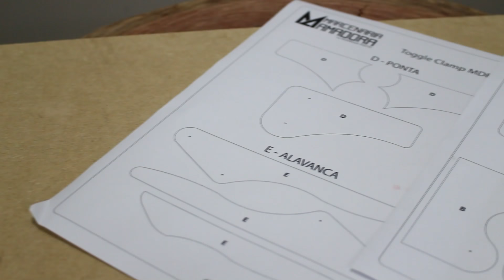Como fazer um Grampo de Pressão para sua oficina - Toggle Clamp (desenho com medidas)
Veja como fazer um grampo de pressão para sua oficina de forma rápida e fácil! O toggle clamp (esse é o nome técnico que o grampo recebe) é muito usado em gabaritos e bancadas quando é preciso prender uma peça. É um grampo fixo, não móvel.

Ele tem um custo alto porque não é tão como de ser comprado e também é mais difícil de ser achado nas lojas. Porém é muito fácil fazer um! com esse plano de corte você pode construir os seus próprios grampos.

Eu usei um MDF de 9mm, mas pode ser usado outros, só fique atento a base. A minha recomendação é que seja MDF ou Compensado pela estrutura mecânica da chapa. Se for usado madeira, ela pode não aguentar a tensão na superfície.

Os parafusos são de 320 x 4 para prender o MDF e o pino (parafuso maior) é de 8mm x 90mm.

👉 **Leia abaixo com ATENÇÃO Para Baixar o PDF**
O aplicativo da Marcenaria Amadora foi desativado em Fevereiro de 2021.
Para baixar o PDF acesse o Canal no Telegram através do
Acesse a mensagem fixada no top do canal e siga as instruções.

**Cursos**
Clique no link para acessar o curso “Como criar uma oficina em casa” e demais cursos na Oficina Rumo4